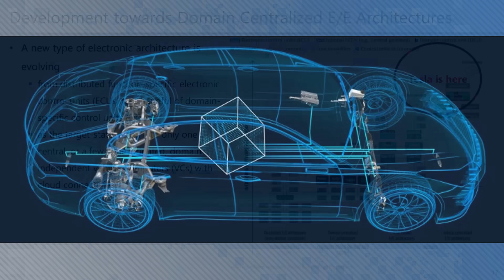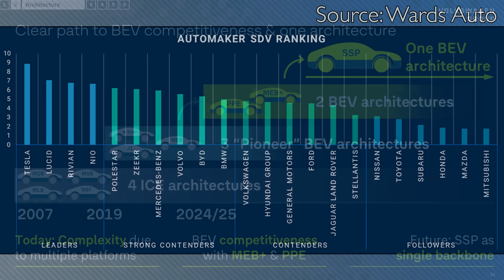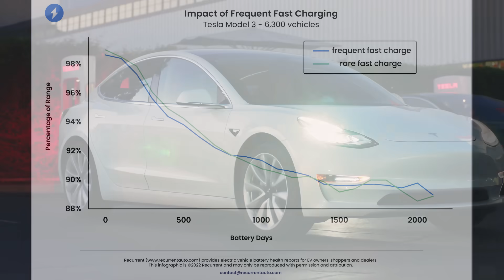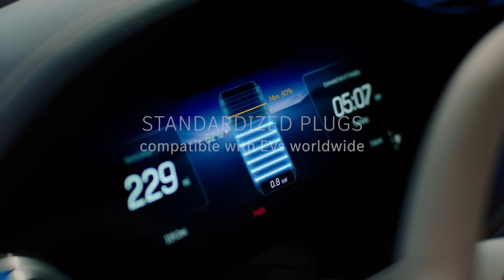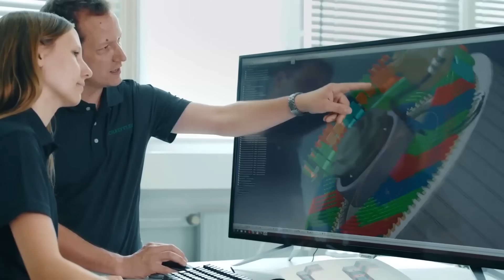Tesla EVs Not Hurt by Fast Charging; Big $$$ in Battery Recycling - Autoline Daily 3637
0:00 Ranking OEMs by SDV Progress
1:37 Big $$ in EV Battery Recycling
2:35 EVs Cost More to Repair Than ICEs
3:22 Tesla EVs Not Hurt by Fast Charging
4:17 Mercedes About to Open Own Charging Network
5:00 Stellantis Expanding Dealer Charging Network
5:29 Hyundai to Build Fast Chargers In-House
5:54 Magna Takes Steps Now to Reach Net-Zero Later
7:22 Stereo Cameras Capture More Data Than Lidar
8:32 The Most Powerful Porsche Cayenne Ever